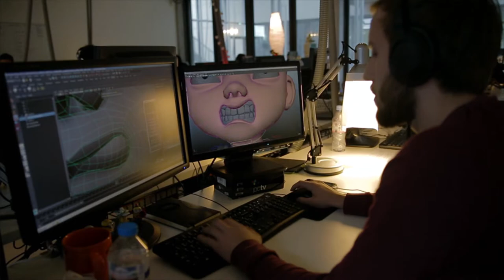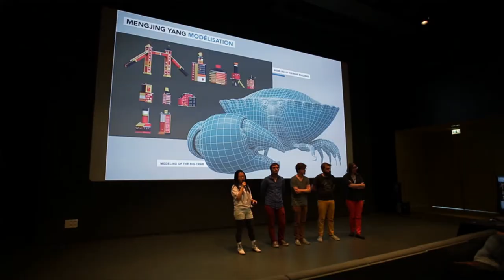Discover RUBIKA, the school for talents en Animation, Video Game and Design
Created in 1988, RUBIKA is a private college specialized in Video Games, 2D/3D Animation and Design. Located on 4 campuses in Valenciennes (France), Montreal (Canada), Pune (India) and Nairobi (Kenya), RUBIKA trains each year more than 1300 students determined to turn their passion into a profession.

Our school aims at a balance between cultural, artistic and technical education. Throughout their training, students work on projects in studio mode. This experience-based learning ensures students a rapid professionalization, forging their personal organization and their culture of collaborative work.